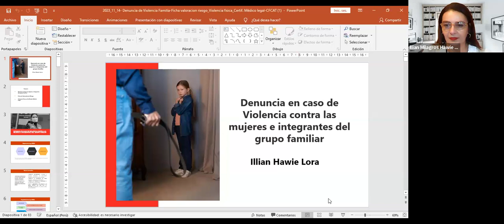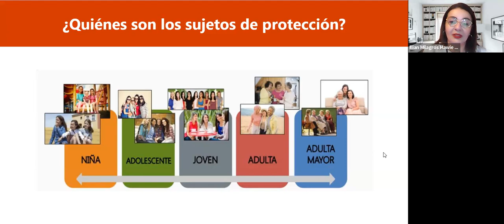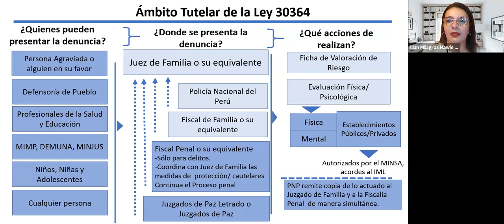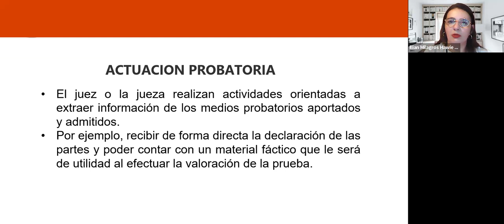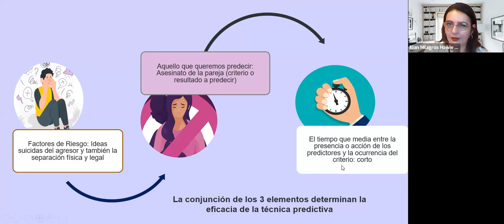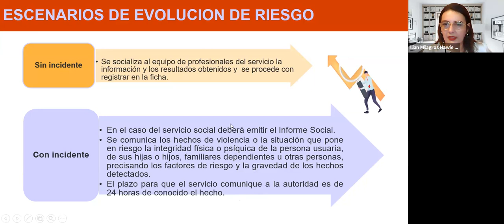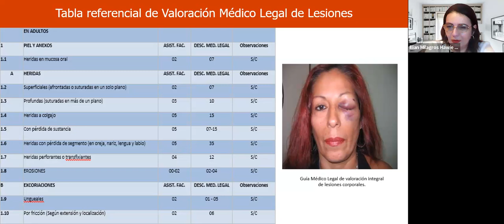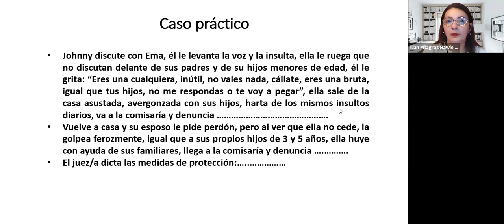LA DENUNCIA EN CASOS DE VIOLENCIA CONTRA LAS MUJERES E INTEGRANTES DEL GRUPO FAMILIAR